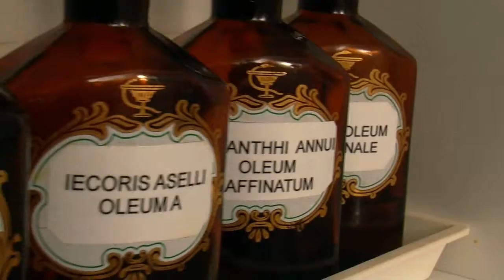Kispesti Gyógyszerkártya a kerületi időseknek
Dr. Tarnai Richárd kispesti polgármesterjelölt (Fidesz-KDNP) programjában vállalja, hogy  megválasztása esetén a kerületben lakó, közgyógyellátásban nem részesülő, 70 év feletti nyugdíjasok számára évi 10.000Ft értékben Gyógyszerkártyát adna ki az önkormányzat. Az elképzelés gyakorlati részleteit ismerteti ebben a kisfilmben.